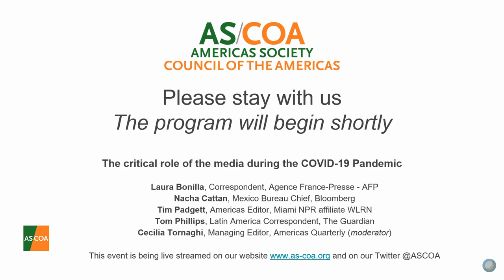The Critical Role of the Media During the COVID-19 Pandemic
Join us April 3 for an on-the-record conversation with journalists discussing the critical role that media has during the coronavirus crisis in Latin America.

Speakers:

Laura Bonilla, Correspondent, Agence France-Presse - AFP | @LauraBonillaCal
Nacha Cattan, Mexico Bureau Chief, Bloomberg | @Nncattan
Tom Phillips, Latin America Correspondent, The Guardian | @Tomphillipsin
Cecilia Tornaghi, Managing Editor, Americas Quarterly | @Ctornaghi